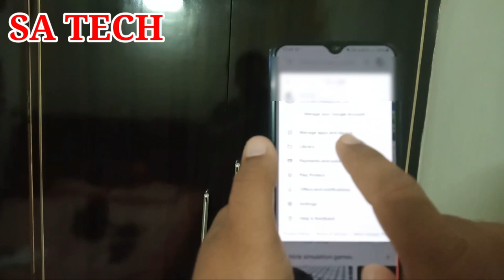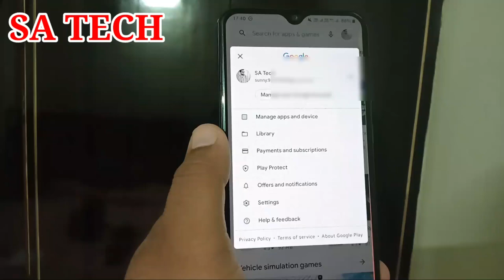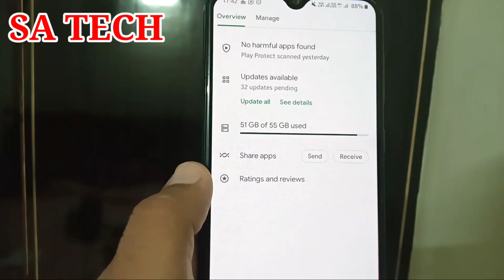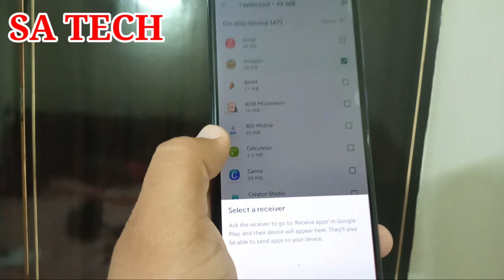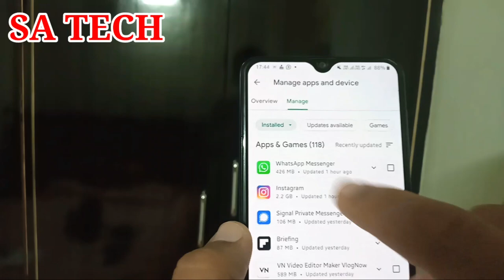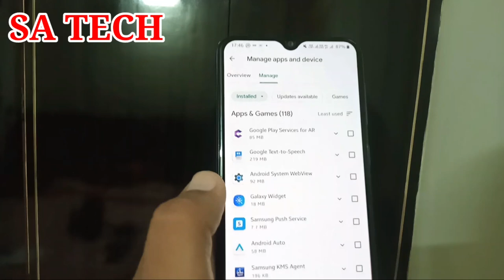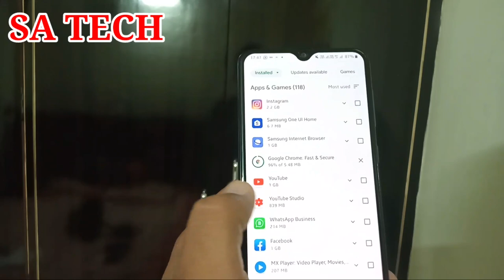Google Play Store New Latest Update 2021,Google PlayStore Update New Features Manage Apps And Device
In this video i describe about Google Play Store New Latest Update